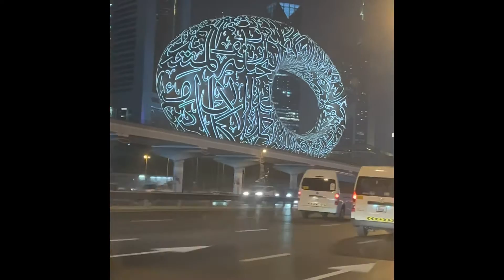A very Special trip to Dubai with my Son ❤️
Salam everyone!

Enjoy my Dubai holiday vlog Hope you like it..
In Sha Allah more vlogs will be coming soon.